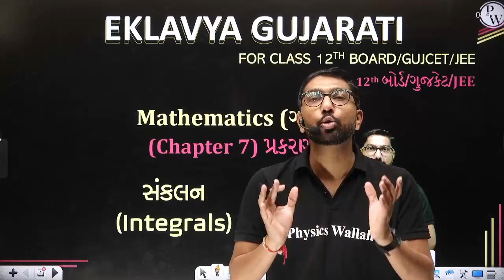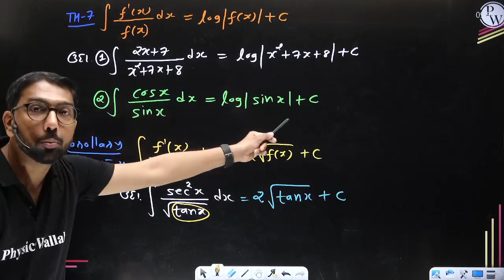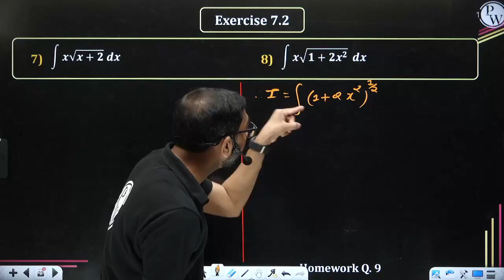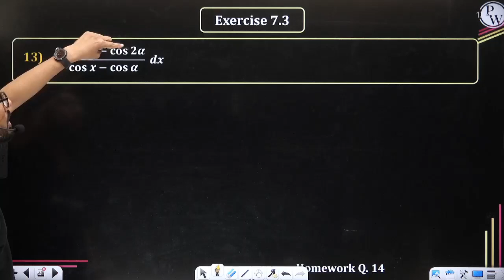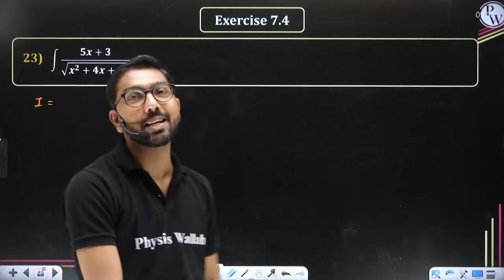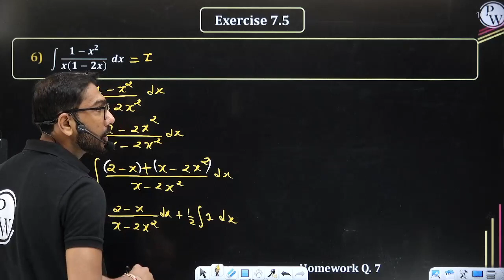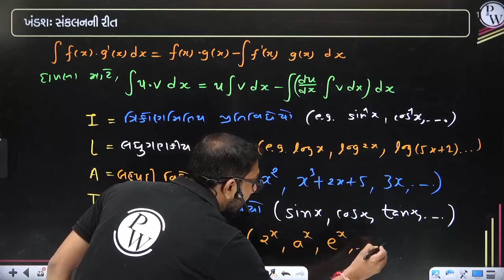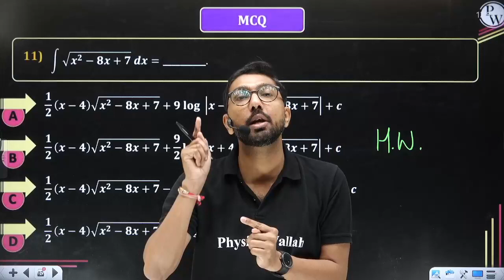સંકલન | Integrals in Gujarati | Class 12th/JEE/GUJCET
એકલવ્ય ગુજરાતી બેચ : Class 12th/GUJCET/JEE/NEET
બેચની ભાષા ગુજરાતી છે. તમે Class Notes સાથે અમારી App માં પણ આ લેક્ચર્સ જોઈ શકો છો વિડિઓ સોલ્યુશન્સ સાથે.

00:00:00 start
0:05:43 પ્રસ્તાવના
0:11:00 અનિયત સંકલનના ગુણધર્મો
0:15:42 અનિયત સંકલનના સૂત્રો
0:27:44 પ્રમેયો
0:50:00 સૂત્રો
0:57:46 Exercise -7.1
1:24:00 MCQ
1:31:10 Exercise -7.2
2:03:13 Exercise -7.2 Q-32(IMP)
2:08:36 Exercise -7.2 Q-34(IMP)
2:20:00 Exercise -7.3
2:42:56 Exercise -7.3 Q-22(IMP)
2:57:00 Exercise -7.4
3:06:40 કેટલાંક વિશિષ્ટ વિધેયોના સંકલિત
3:33:30 આંશિક અપૂર્ણાંકની રીત
4:01:38 Exercise -7.5
4:36:42 Exercise -7.5 Q-16(IMP)
4:57:36 ખંડશઃ સંકલનની રીત
5:07:33 કેટલાંક પ્રમાણિત રૂપો
5:16:30 Exercise -7.6
5:26:55 Exercise -7.6 Q-10(IMP)
5:43:41 Exercise -7.7